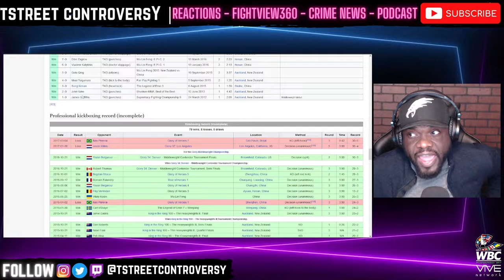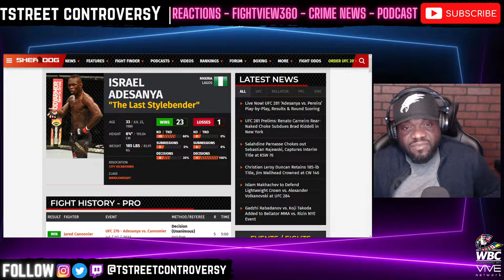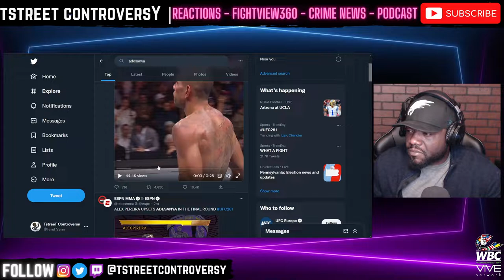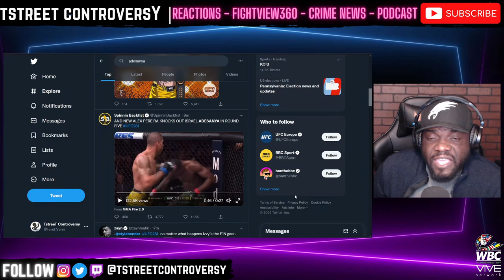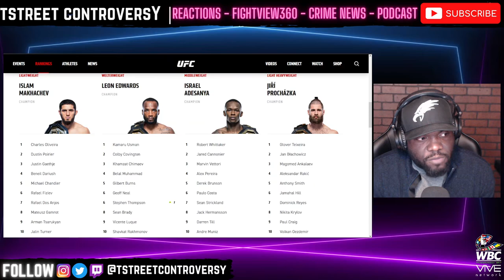😯 Pereira KO'S Adesanya In 5 | UFC 281 Adesanya vs Pereira Fight RECAP Highlights | REMATCH NEXT!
FightView360 November 12, 2022 | UFC 281 Alex Pereira DEFEATS Israel Adesanya via 5th round KO Knockout Stoppage  | Carla Esparza vs Weili Zhang - Dustin Poirier vs Michael Chandler - Israel Adesanya vs. Alex Pereira POST Fight Commentary, Reaction, FULL Post Fight RECAP, UFC MMA Highlights, & Post Fight Interviews | (BRIEF, LEGAL, & FAIR USE) |

SUMMER 2022 Boxing LIVE Stream Schedule: Tues - Friday 6pm EST - Saturday's Fight Night LIVE Commentary During Main Event Cards & Post Fight LIVE Show | Times SUBJECT to change

- Deontay Wilder vs. Robert Helenius 10/15 PBC on FOX PPV | Caleb Plant vs. Anthony Dirrell - Frank Sanchez v Carlos Negron
- Jake Paul vs Anderson Silva 10/29 SHO PPV | Le'Veon Bell v Uriah Hall - Aston Sylve v Rodriguez Chris Avila vs Dr. Mike

- Devin Haney vs George Kambosos 2 10/15 | Jason Moloney v Keikanha - Andrew Moloney v Jimenez - Cherneka Johnson vs Susie Ramadan
- Claressa Shields vs. Savannah Marshall & Mikaela Mayer vs. Alycia Baumgardner 10/15 | UC: Caroline Dubois v Milena Koleva -
- Vasyl Lomachenko vs Jamaine Ortiz 10/29 | Robeisy Ramirez v Magdaleno - Nico Ali Walsh v Wagner
- Janibek Alimkhanuly vs Denzel Bentley 11/12 | Seniesa Estrada v Villarino - Raymond Muratalla v TBA
- Teofimo Lopez vs Jose Pedraza 12/10 |

* DAZN *

- Liam Paro vs Brock Jarvis 10/15 | Skye Nicholson v Jacobs - Demsey McKean v Korte
- Katie Taylor v Karen Elizabeth Carabajal 10/29 | Jordan Gill v Kiko Martinez
- JoJo Diaz vs. William Zepeda 11/5 | Alexis Rocha v Perez
- Juan Francisco Estrada vs Roman Chocolatito Gonzalez 3 12/3 | Julio Cesar Martinez v Arroyo 2
- Josh Warrington vs Luis Lopez 12/10 | Ebanie Bridges v Shannon O'Connell - Shannon Courtenay v Ruegg

- Natasha Jonas vs. Marie-Eve Dicaire 11/12 |

* OTHER Networks *

- Jose Zepeda vs Regis Prograis 11/26 |

*Aussie Boxing*

- Fundora defeats Ocampo
- Martinez defeats Ancajas
- Adames KO's Montiel
- Andy Ruiz defeats Luis Ortiz
- Isaac Cruz KO's Ramirez
- Abner Mares & Flores ends in DRAW
- Edwin Santos KO's Jose Rayo Valenzuela
- Ra'eese Aleem defeats Plania
- Charles Martin defeats Vargas
- Liam Smith STOPS Mwakinyo
- Natasha Jonas defeats Berghult
- Juan Francisco Estrada defeats Cortes

- Chris Eubank Jr. vs Conor Benn 10/8 DAZN PPV UK POSTPONED!